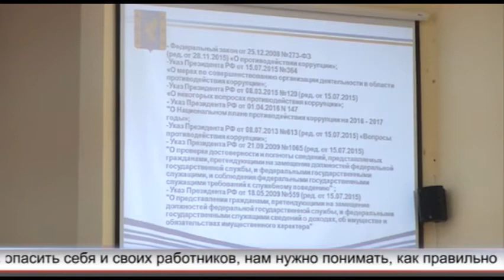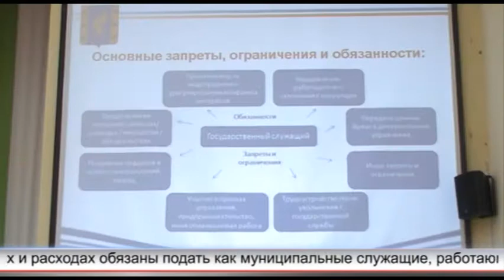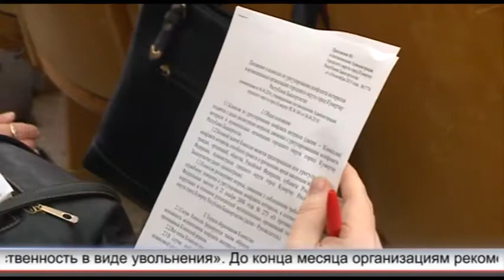Совещание по коррупции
В пятницу в администрации города состоялось совещание по вопросам организации антикоррупционной работы в муниципальных учреждениях. Руководителям разъяснили об изменениях в законодательстве и напомнили об их должностных обязанностях.